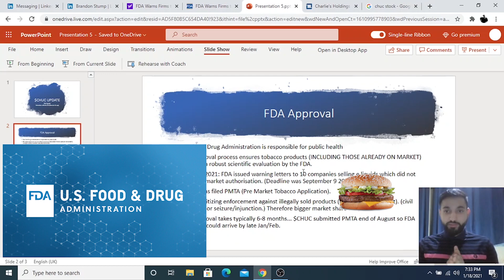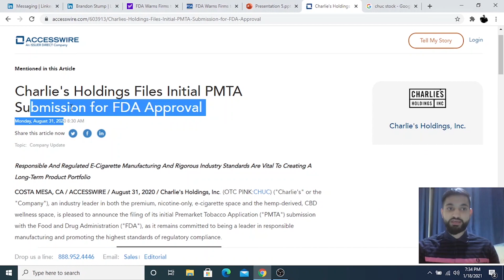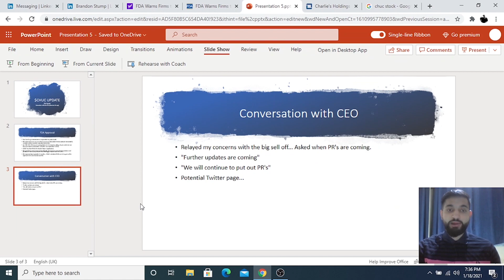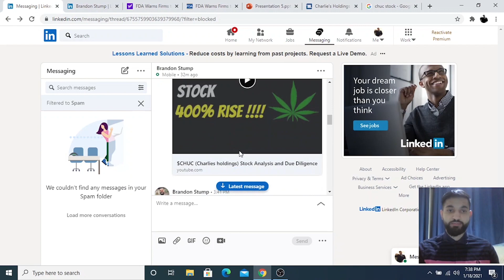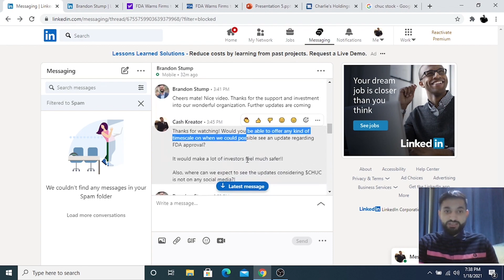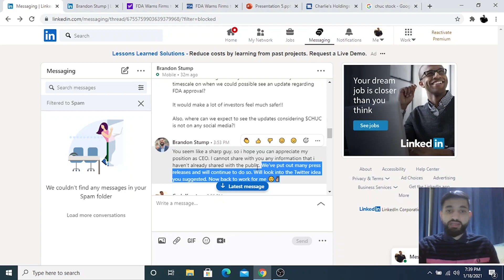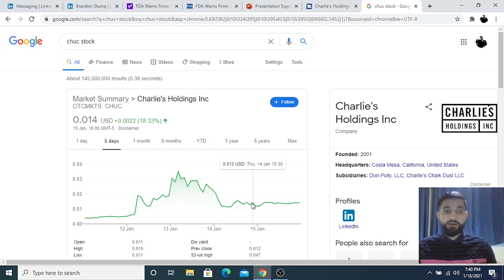$CHUC Charlie's Holdings FDA Approval update and CEO interaction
🎯About this YouTube video: In this video, I will explain what FDA approval is in the tobacco/e liquid industry and why it is important to $CHUC (Charlies Holdings). I will explain how $CHUC will now have a greater market share due to the ban on products of companies that failed to submit pre market approval.

Finally, I will also share my messages with Charlie's Holdings CEO (Brandon Stump).

00:00:00 Introduction
00:00:27 What is FDA Approval ?
00:03:16 Messages with $CHUC CEO
Software used: Trading212
Get One Free Share Worth Up To ‎£⁠100! Create A Trading 212 Account Using The
Open a free Cryptocurrency trading account:
👋 About Cash Kreator: The Cash Kreator is an entrepreneur who is dedicated to helping people to get more freedom in their lives by teaching them the best ways to make money through various different means and achieve success in wealth, health, love and happiness.
🎁 Giveaways: Comment on my new YouTube videos to enter giveaway contests.